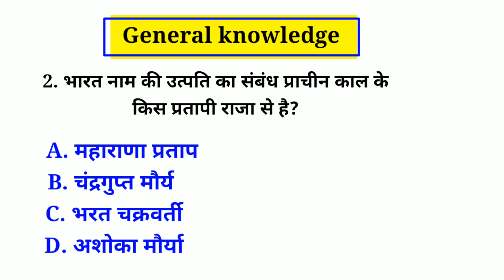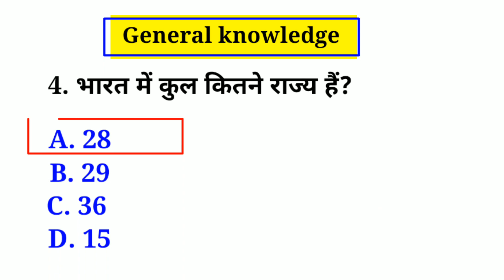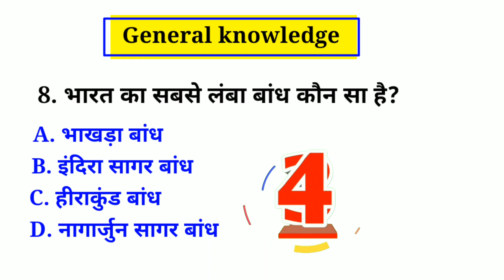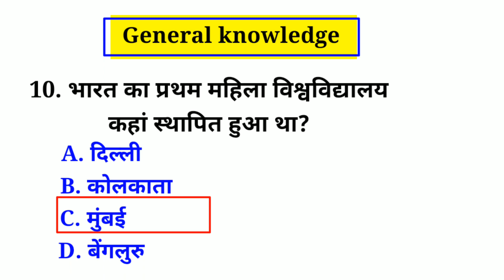|gk question and answer|daily|kashvi Gk vlog|gk quiz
important GK question and answer in Hindi daily vlog

kashvi Gk vlog

Karen please

Gk Quiz
Samanya Gyan
General knowledge
New GK quiz
competitive quiz
new GK question answer
new samanya Gyan
2022 GK question answer
2023 important GK question answer in Hindi
2024 GK question
quiz test
India GK
gk India
Hindi GK
quiz question
important GK question answer 4 competitive exam
Lucent GK
Lucent MCQ
important question answer in Hindi
geography GK in Hindi
discovery GK in Hindi
history GK in Hindi
Kashvi Gk vlog
Bhartiya rail ke GK question
सामान्य ज्ञान
जनरल नॉलेज
सामान्य ज्ञान के प्रश्न उत्तर
जनरल नॉलेज के प्रश्न उत्तर
नया जीके का वीडियो
Lucent book GK
GK live
GK video live
GK dijiye
sawal aapki jawab hamare
gk
gk by Gaurav sir
Neeraj Musafir
2022 GK question answer
question answer gk 2023
geography GK Hindi
geography GK question answer
Lucent for CGL
Lucent for CGL SSC
question
# sarkari naukarigk
GK ke sawal
knowledge
question answer
GK knowledge
GK quiz
जनरल नॉलेज
जीके
IPS question and answer
GK afroj
GK today
GK trics
GK studiy adda
GK video
general class
# kashvi Gk vlog
Gk
gk question
GK question and answer
g.k
GK GS
GK police
GK IAS
GK IPS
tense
current affairs
जीके
# gk
G-k
g-k
Gk ki video
good sawal
जीके.
Gk.
Kashvi.
kashvi Gk vlog  Lucent
GK Hindi question
सवाल
न्यू जीके क्विज
gk number 1
Best gk question answer
top gk

# kashvi Gk vlog
# sarkari naukari kesawal
# gk
# Khan sir
# GK fast
# GK studiy
# GK in Hindi
# gk 2022
# gk 2023
# gk quiz
# GK today
# gk in hindi
# GK question
# GK Today Daily vlog